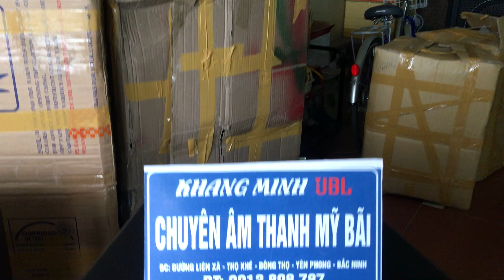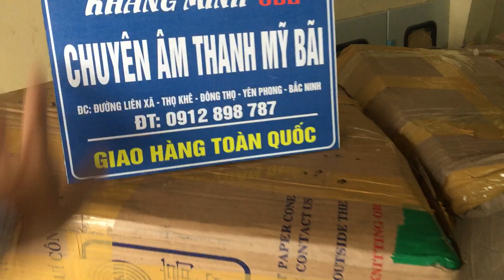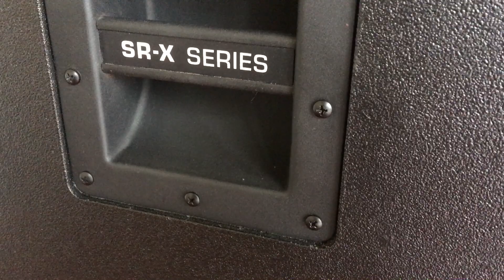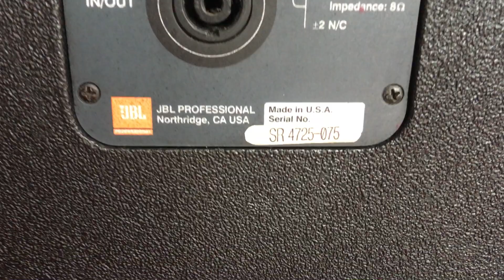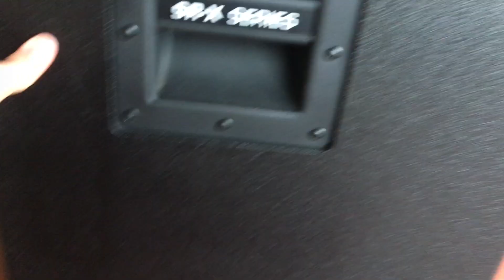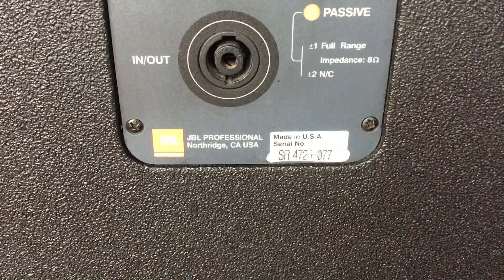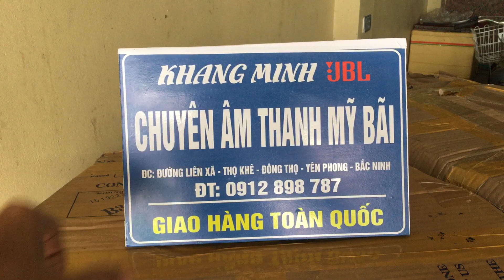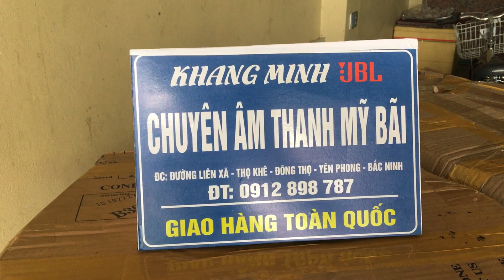Quay cập số 2 (sr 4725x) usa vẫn dạng hàng đẹp đạt độ hiếm lh 0912898787 zalo